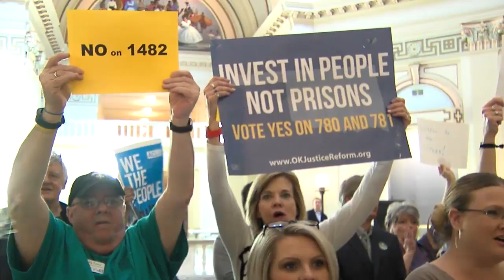Rally for SQ 780 and 781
Supporters of SQ 780 and 781 rally at the
Capitol to stop momentum of several bills that would roll back some
provisions of criminal justice reform.